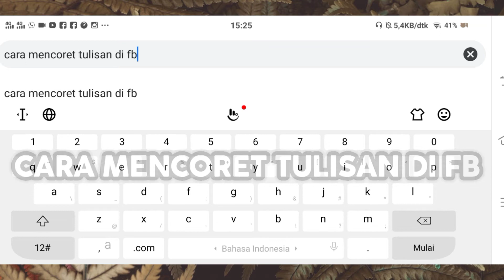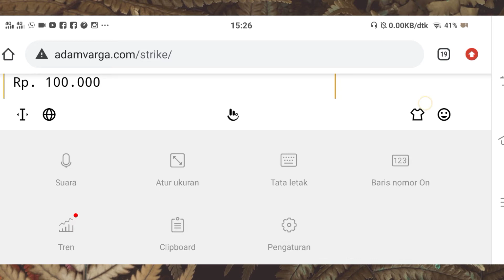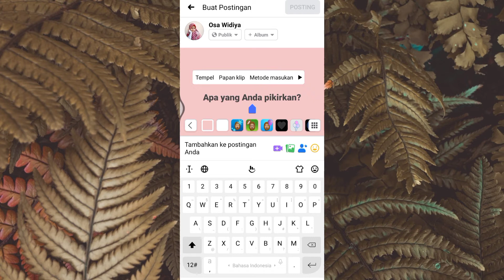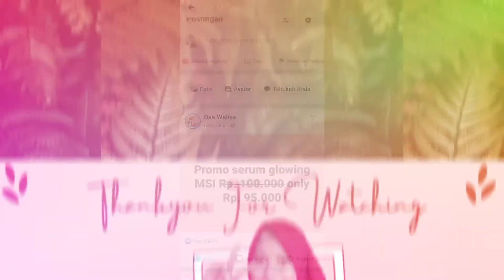CARA MENCORET TULISAN / STATUS DI FACEBOOK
Hi guys?
Ga henti-hentinya nih aku sharing tutorial yang sekiranya bisa bermanfaat buat kalian.

Editting video : Mod KineMaster